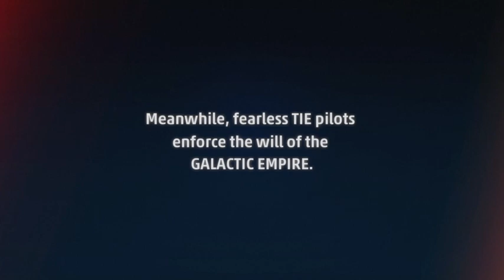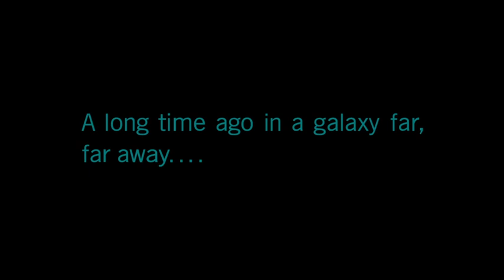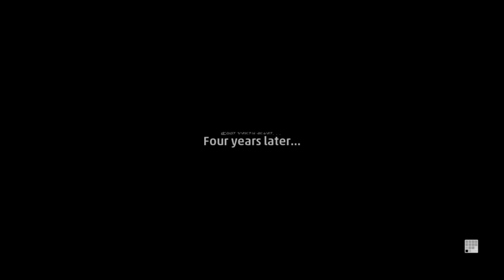Star wars squadrons